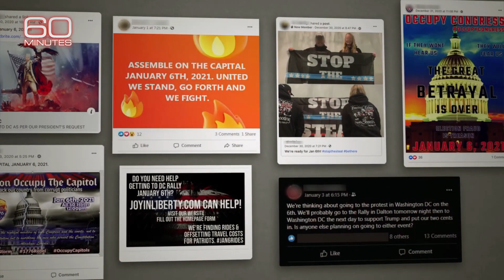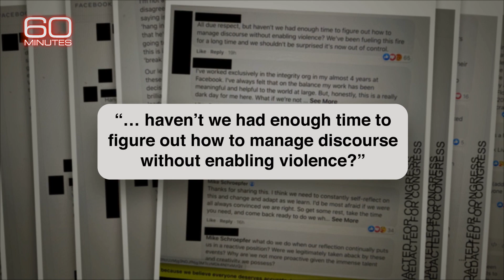Whistleblower: Facebook employees raged about leadership after January 6 Capitol attack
One employee wrote on an internal message board cited by Frances Haugen, "... haven't we had enough time to figure out how to manage discourse without enabling violence?"